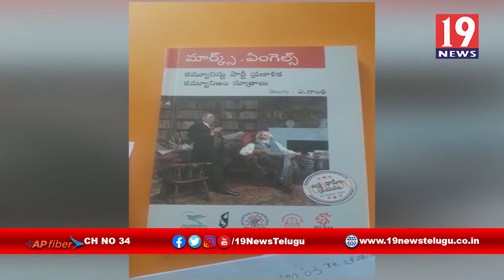సిపియం పార్టీ ఆధ్వర్యంలో మాక్స్ యాంగిల్ పుస్తక ఆవిష్కరణ-అనంతపురం జిల్లా